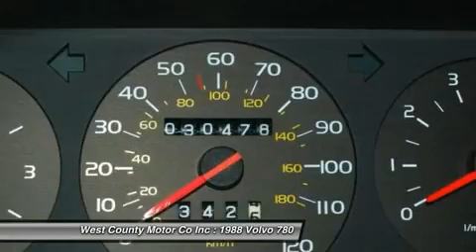1988 VOLVO 780 Manchester, MO 166281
1988 VOLVO 780 Manchester, MO
Stock# 166281

Don't miss this 1988 Volvo 780. It's equipped with  transmission and features a SILVERISH exterior. With 30406 miles, you'll want to take this car home. Make a great choice today.